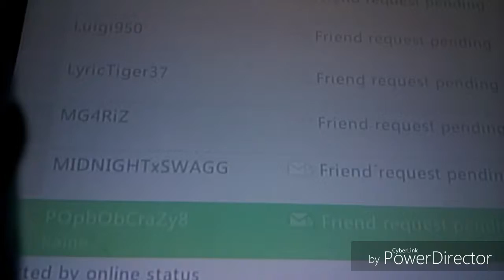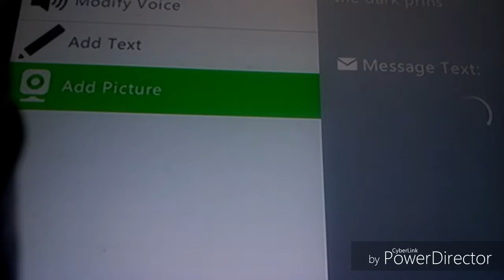Deadspace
Scurry as hell bruv